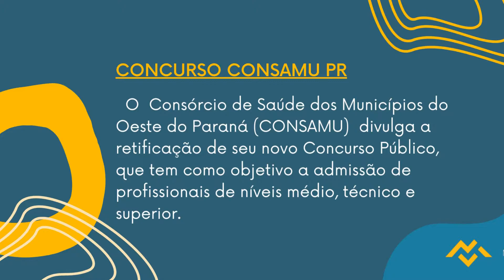Apostila CONSAMU PR 2022 Técnico em Farmácia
A classificação dos candidatos inscritos será composta por prova objetiva, de caráter eliminatório e classificatório, prevista para ser realizada no dia 23 de outubro de 2022, tendo como conteúdo programático questões de língua portuguesa, matemática, informática, conhecimentos gerais e específicos.

Para participar, os interessados devem efetuar as inscrições no período de 6 de setembro de 2022 a 3 de outubro de 2022, por meio do site da Unioeste. Vale ressaltar que o valor da taxa de inscrição no valor de R$80,00 a R$150,00 deverá ser pago até o dia 4 de outubro de 2022.

➔ Cadastre-se para receber atualizações de todos os concursos 2022. Concurso CONSAMU PR 2022 👇